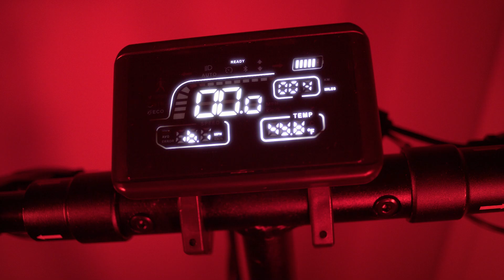ESTA SEASON VAMOS EN PATINETE | REBELS GAMING X ZWHEEL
La marca de patinetes eléctricos @_zwheel apuesta por Rebels para fomentar un modo de transporte cómodo, rápido y sostenible.

Free your way, ride your way! 🛴